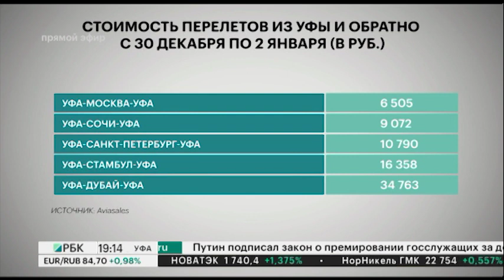На новогодние выходные авиаперелеты из Уфы подорожали в среднем на 30%